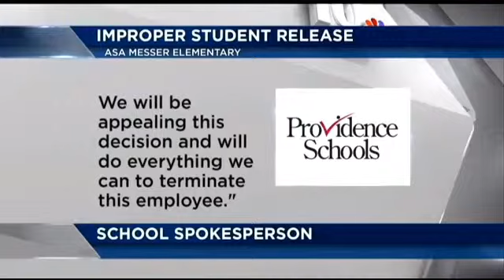School district to fight employee's reinstatement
The school district says it will appeal an arbitrator's decision to reinstate a worker who allowed a student to leave school with a man who allegedly molested her.